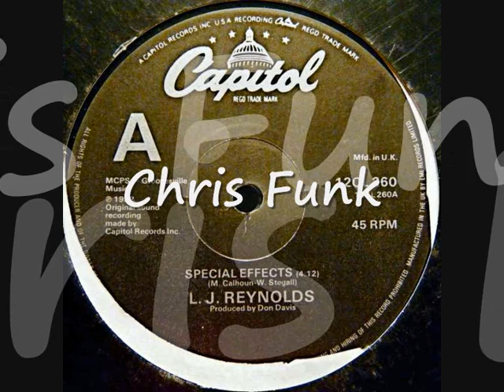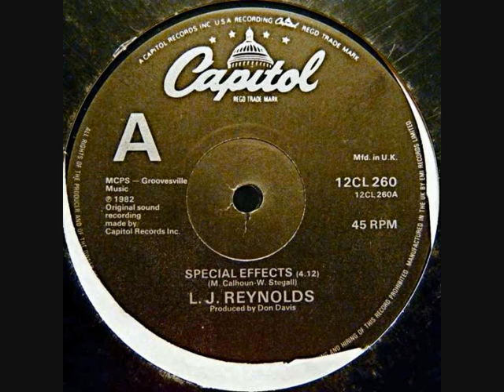LJ- Reynolds - special effects 1982